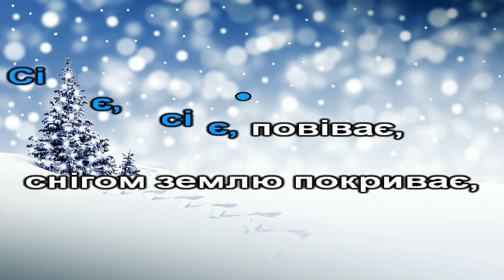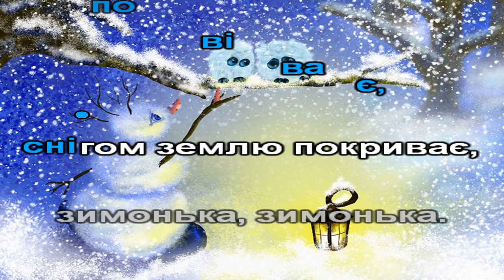Зимонька (караоке)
музика Костянтина Мяскова, слова Григорія Бойка
"Зимонька"
1.У міста і села йде зима весела. - 2р
   Сіє‚ сіє‚ повіває,
   снігом землю покриває
   зимонька, зимонька.

2.Вдягнемось тепліше та й у двір скоріше. -2р
   Зробим гірку серед двору‚
   серед сніжного простору
   зимоньки, зимоньки.

3.Щоб була слизькою, поллємо водою. - 2р
   На санчатах, на санчатах
   будем зиму зустрічати,
   зимоньку, зимоньку.